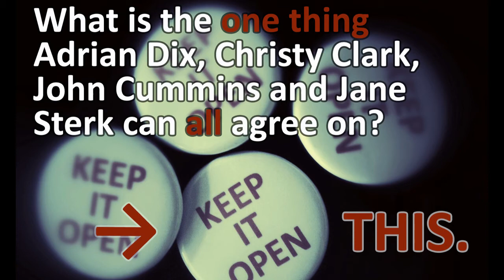Rally & Public Meeting Opposing the Closure of Kitsilano Coast Guard Station - Jan 19 2013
On January 19th politicians from (almost) all major parties - including Adrian Dix, John Cummins, Fin Donnelly, Hedy Fry, Moira Stilwell, and Kerry Jang - gathered along with concerned members of the public to speak out against the closure of Kitsilano Coast Guard Station in Vancouver. Here are some excerpts.